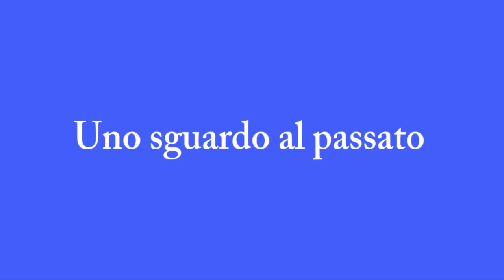STORIA DEI MIEI CAPELLI - LOOKBACK